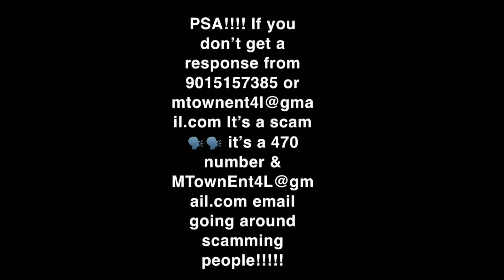Glorilla Been Getting Scammed Out Of Money For Shows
The scammers have hit glorilla and tried to pretend to be her management team